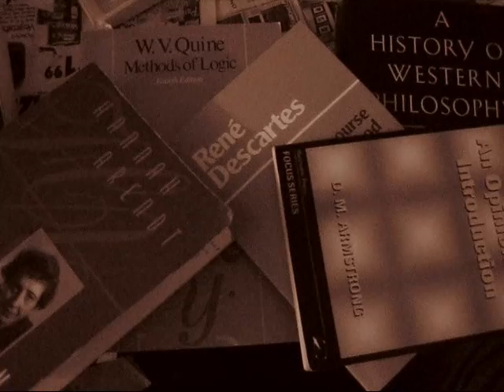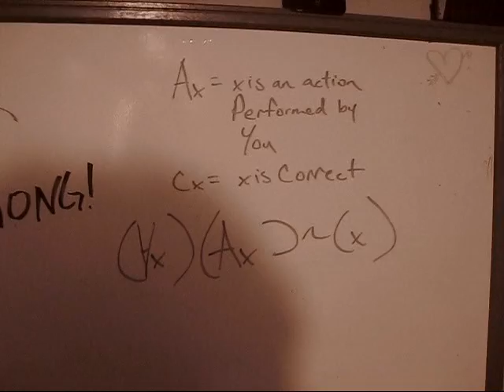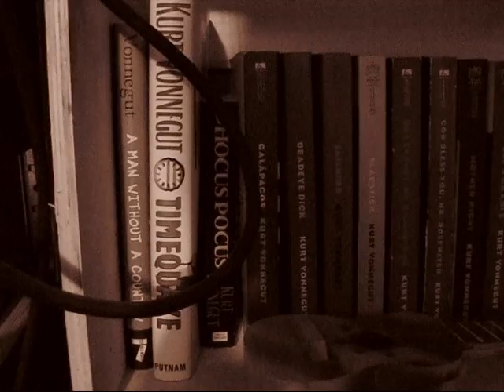Simon the Great--"Sisyphus" Music Video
Simon the Great

Song "sisyphus". this is the second music video of simon the great.